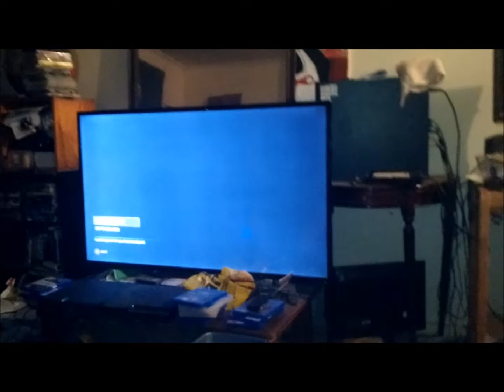Cyberdemon's revenge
Found a hilarious bug in Doom fighting the cyber-demon. After accidentally hitting him with 2 blasts from my BFG he entered a stun state and finished him off with rockets, shotgun, plasma and bullets... or did i?